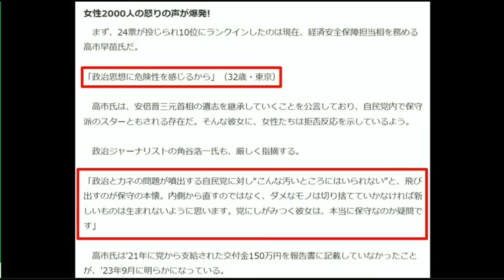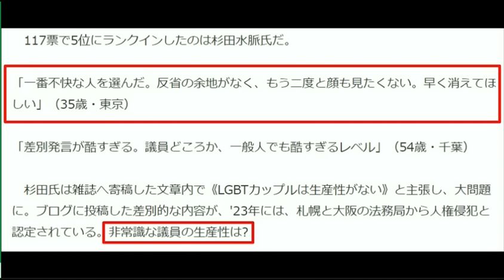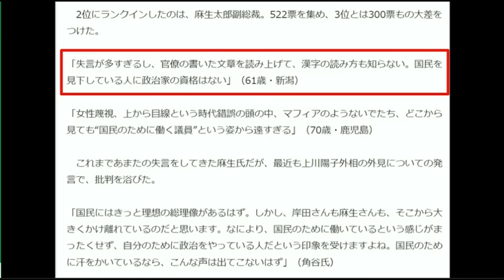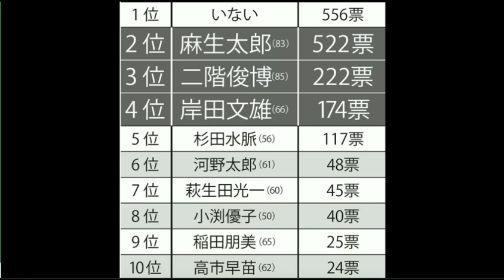【衆院選公示】石破首相らも・落選させたい自民議員2000人に聞いた1位~10位by週刊女性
石破茂内閣誕生も許せない議員がわんさか
このまま放置していいのだろうか？
落選させたい自民議員2000人に聞いた1位~10位by週刊女性